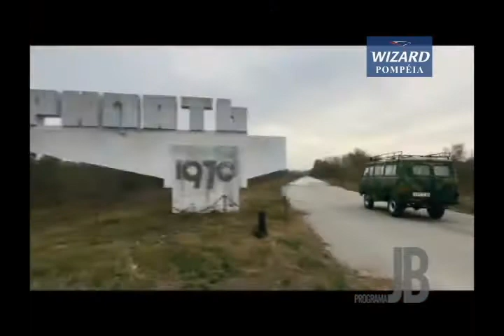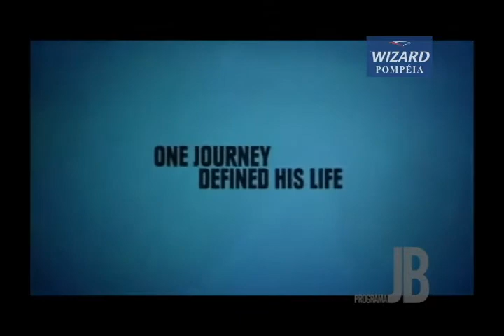DICA DE CINEMA WIZARD (ESTRÉIAS 13/07/12) | PROGRAMA JB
Edição: Jose Luis Costa
Imagens: Thiago Ribeiro
Programa JB